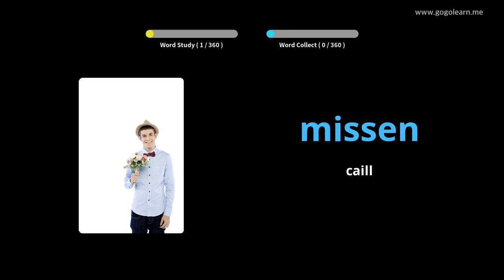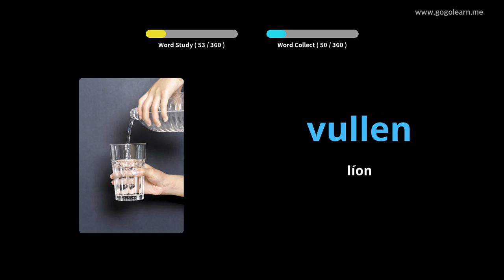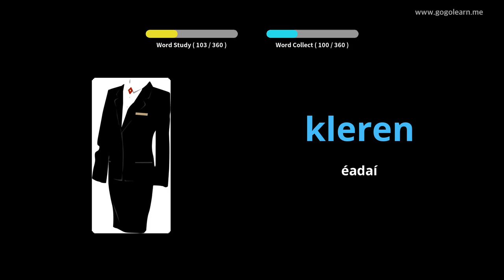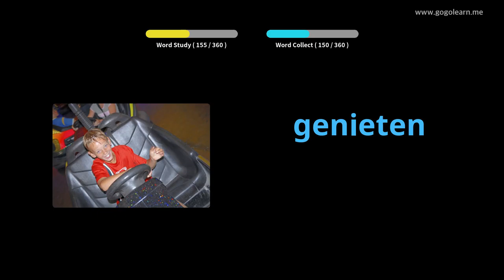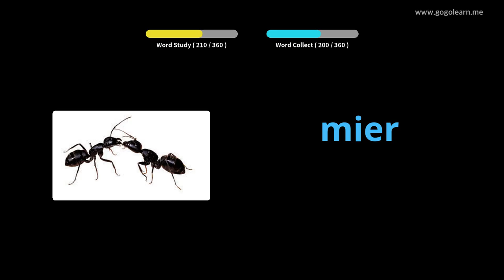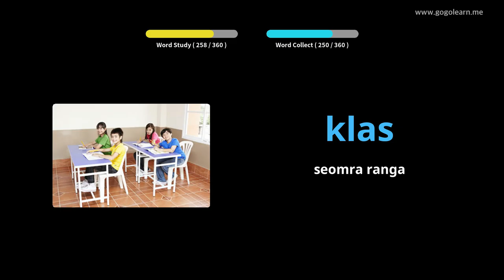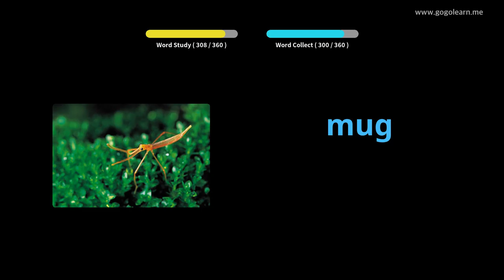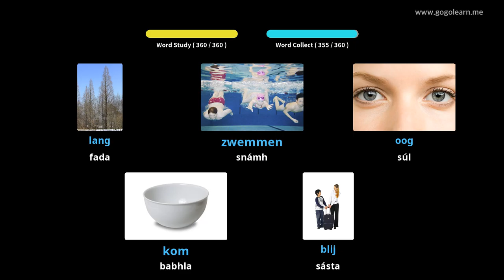Stór Focal Ollainnis Leanaí Bunúsacha | Golearn